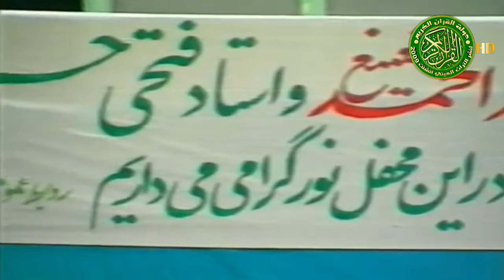خشوع رهيب يبكي القلب - الدكتور احمد نعينع - من روائع التلاوات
نقدم لكم في هذه القناة خير تلاوات قراء القران الكريم لتصبح لكم دولة كاملة مكونة من شيوخنا الكبار وأجمل تلاوات لهم.